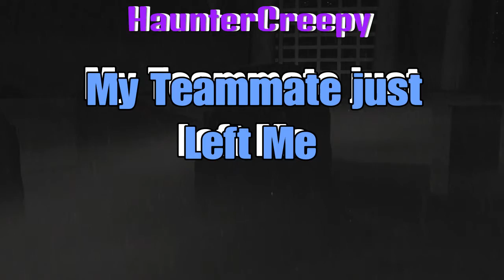He Left Me (Gta v )